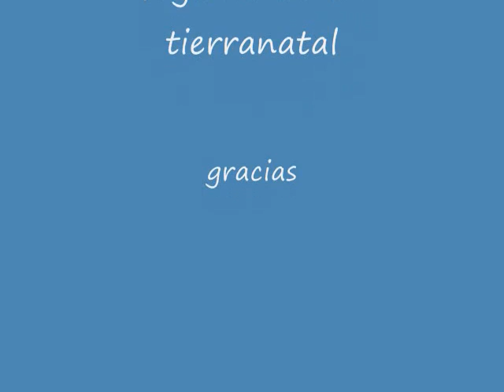ausentes de E. U. A.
para todos los que no vinieron